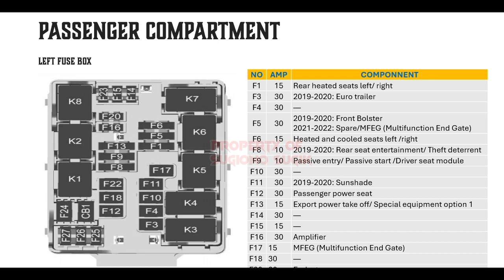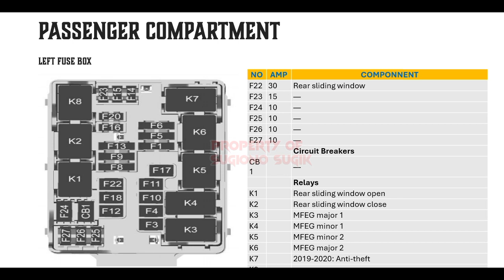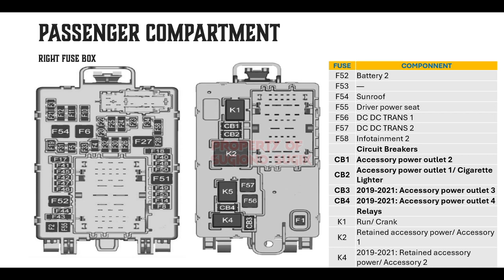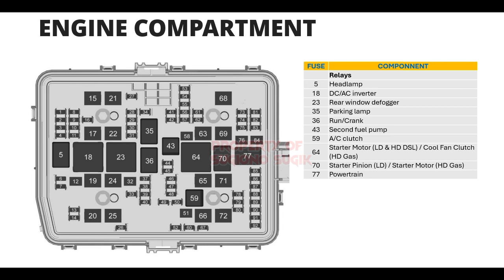GMC SIERRA GEN 5 FUSE DIAGRAM || 2018 - 2024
fuse box location Gmc sierra gen 5 2018 until 2024